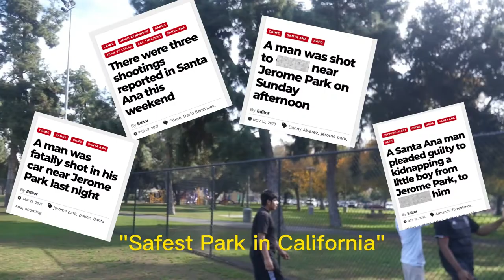BIKE ALMOST STOLEN AT PARK-Vlog #2